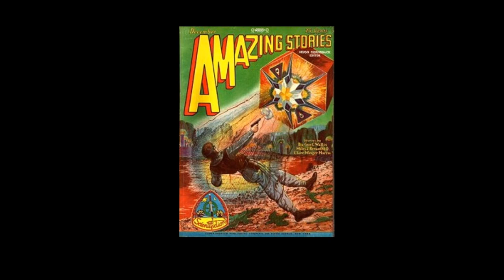The Jack Williamson Lectureship Presents a reading of "The Metal Man"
The Jack Williamson Lectureship Presents a reading of "The Metal Man" as read by Katie Bickley, Jack Williamson's great niece. For more information on the Department of Languages and Literature please